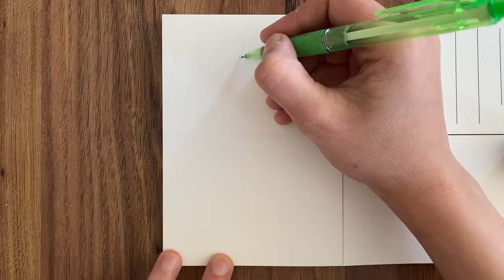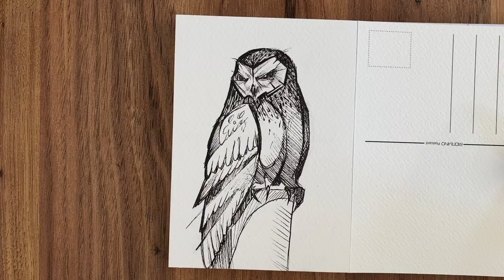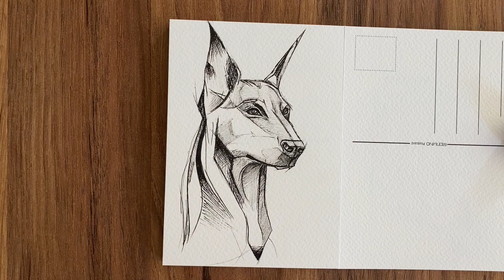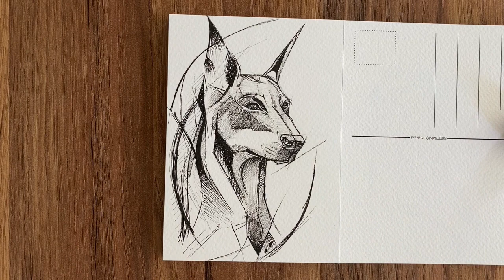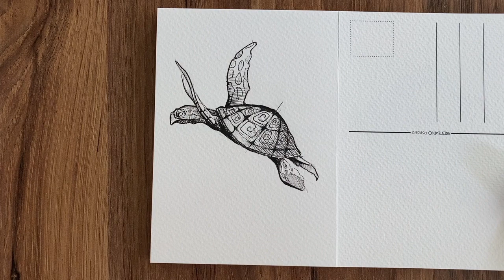Asmr painting \ 7 Sketch \ Relaxing 😴art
Used materials:
Rapid, Fabercastell book and etude pencil ✏️

About me:
If you're new, hi, my name's ghazal!

I wanted to share my art journey in the hope that it will encourage others to do what they love and grow as an artist together.👩🏻‍🎨🎨🖌️

Drawing with a rapid pen can be a fun and exciting way to create art. Rapid pens, also known as rapidographs or technical pens, are a type of pen that uses a refillable ink cartridge and a metal nib to create precise, consistent lines.

When drawing with a rapid pen, it's important to use a light touch and to let the pen do most of the work. The metal nib of the pen is designed to glide across the paper, and applying too much pressure can cause it to scratch or damage the paper.

One of the benefits of using a rapid pen is that it allows for very fine lines and details, making it a great tool for creating intricate drawings or technical illustrations. However, because the lines are so fine, it can take some practice to get the hang of using a rapid pen effectively.

It's also important to note that rapid pens can be sensitive to changes in pressure, temperature, and humidity. To ensure that your pen works properly, it's a good idea to store it in a cool, dry place when not in use, and to clean the nib regularly to prevent clogging.

Overall, drawing with a rapid pen can be a rewarding experience for artists who are looking to create precise, detailed drawings. With practice and patience, you can use a rapid pen to create beautiful and intricate works of art.